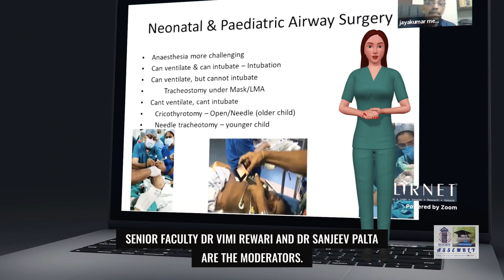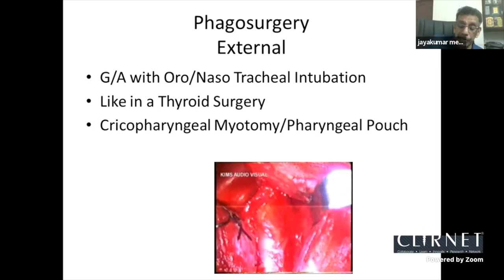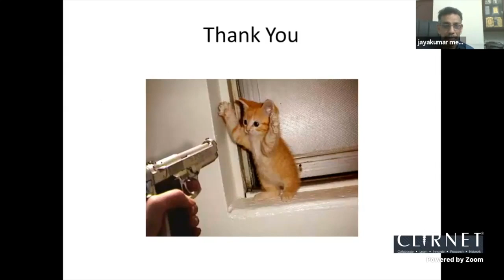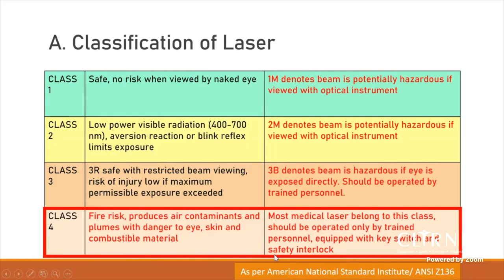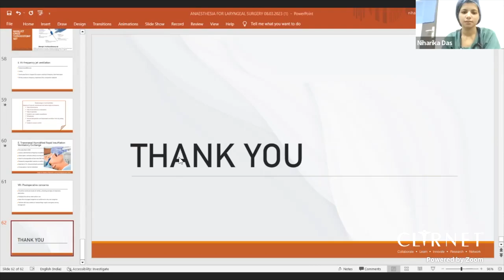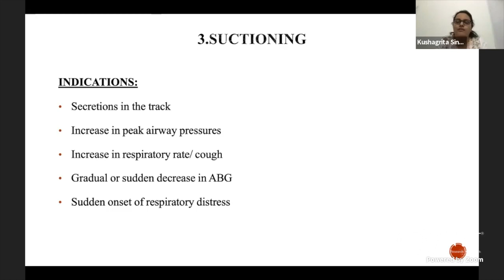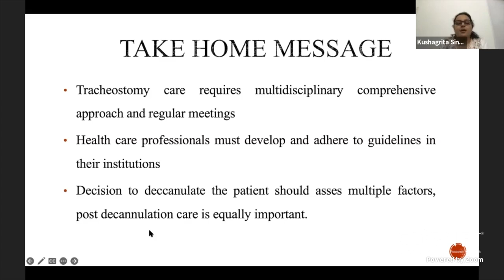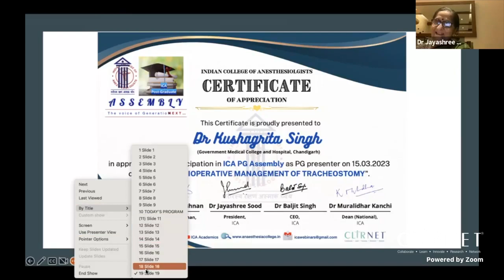ICA PG Assembly - Laryngotracheal surgery: Perioperative Concerns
Moderators/Panelists:
Dr Vimi Rewari - Professor, Department of Anaesthesiology, Critical Care And Pain Medicine, All India Institute of Medical Sciences, New Delhi
Dr Sanjeev Palta - Professor And Head, Department of Anesthesiology, Govt Medical College & Hospital, Chandigarh
SCIENTIFIC PROGRAM:
Larynx - Looking Beyond Laryngoscope!- Dr Jayakumar R Menon, Laryngology Specialist, Dr Jayakumar's Institute of Laryngology, Trivandrum, Kerala
PG Presentations:
Anesthesia for Laryngeal Surgery- Dr Niharika Das, Post Graduate Student - Anesthesiology AIIMS, New Delhi
Perioperative Management of Tracheostomy- Dr Kushagrita Singh Post Graduate Student - Anesthesiology GMCH, Chandigarh